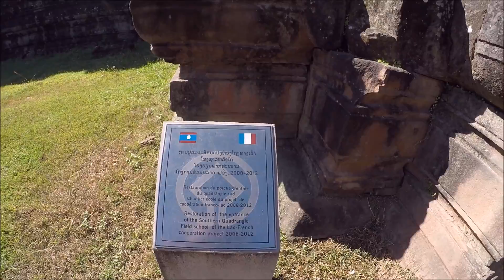เที่ยวลาวใต้ Ep.7/17 ปราสาทวัดพูตำนานลี้ลับ Wat Pho Temple Laos Tour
เที่ยวลาวใต้ ปราสาทหินวัดพูตำนานลี้ลับ Wat Pho Temple Laos Tour

                        ★ ขอบคุณทุกคอมเม้นท์ ★
                          ★ ขอบคุณทุกการแชร์ ★

      ★ ทิดนุ้ย อีสานอินดี้ ชีวิตอิสระของคนคิดบวก ★

☀ เป็นกำลังแรงใจให้ลูกหลานคนอีสาน แหน่เด้อครับ
     ถือซาหว่า เป็นลูกในบ้าน หว่านในสวน ใกล้ไกลกะอย่าลืมกันครับ ☀

ติดตามชมผลงาน ทิดนุ้ย อีสานอินดี้
★ แจ้งการรับชม Clip VDO ใหม่ๆ ให้กดรูปกระดิ่งมุมขวาบน
★ ชมหลากหลายรูปแบบ Light Style ทิดนุ้ย อีสานอินดี้ คลิ๊ก Link ด้านล่าง